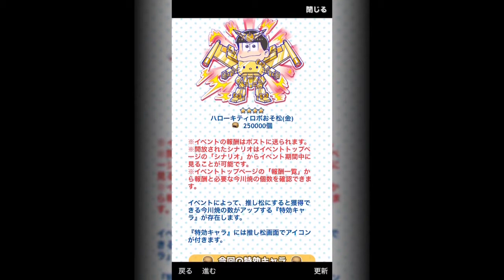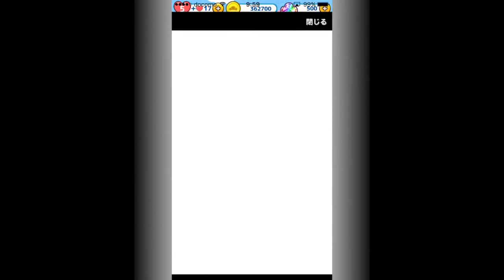[わ]【おそ松さん】にゅ～になったパズ松さんを実況 パ12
「にゅ～パズ松さん 新品卒業計画」をプレイしてマッスル！
フレンド募集中です！【 62j9vpmh 】